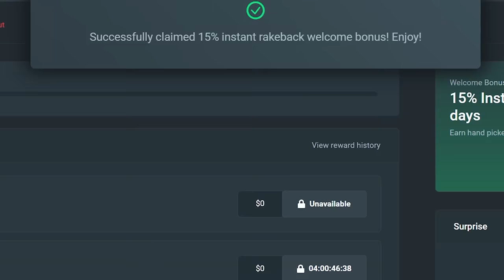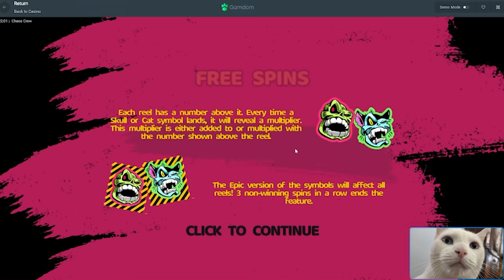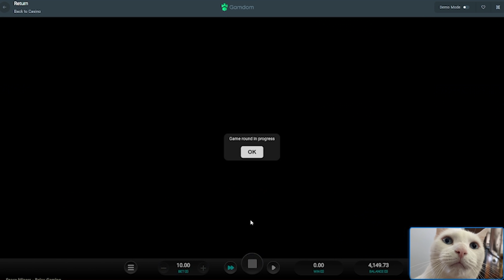HUGE $50K WIN ON DUEL & OTHER BIG WINS!!! (stream highlights)